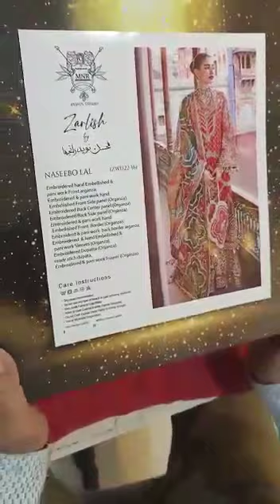Here comeZzZ Mostt Demanding mostt AwaiTed MNR 💕❤️ Latest Festive Collection 🥳💯 PART 1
Here comeZzZ Mostt Demanding mostt AwaiTed MNR 💕❤️ Latest Festive Collection 🥳💯 As Per Original in Stock Noww ❣️

Sooper Wholesale Price 1️⃣4️⃣0️⃣0️⃣0️⃣ pkr only ❣️